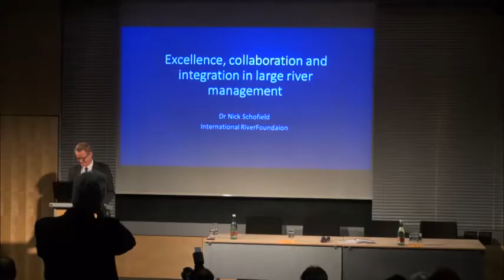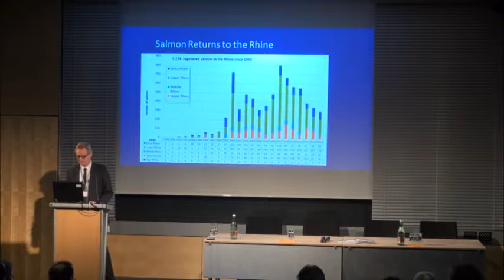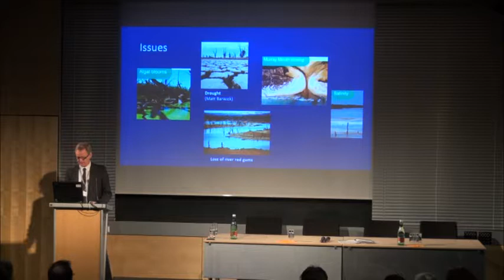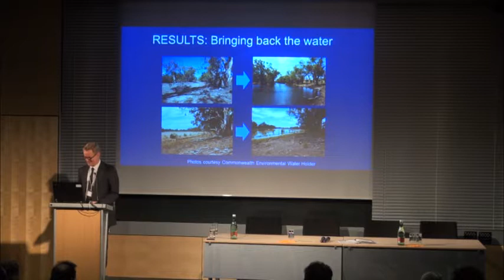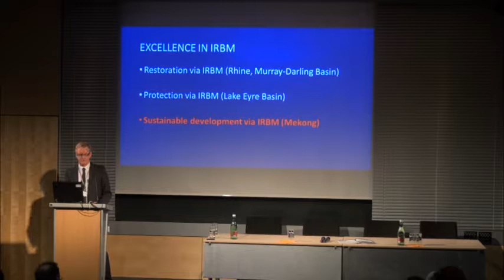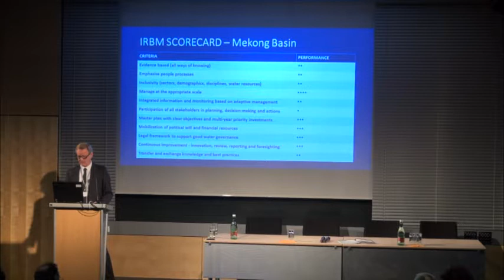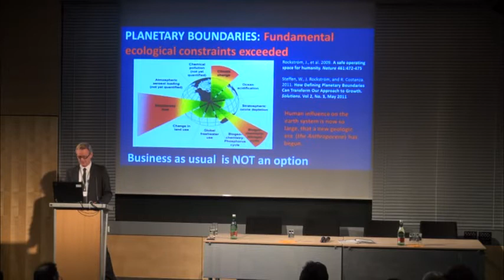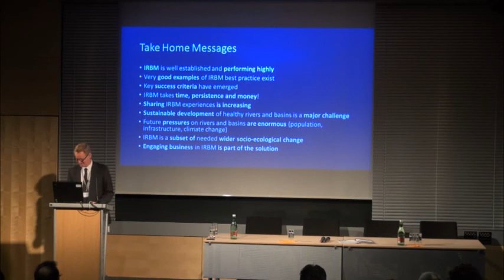Keynote 05 Nick Schofield